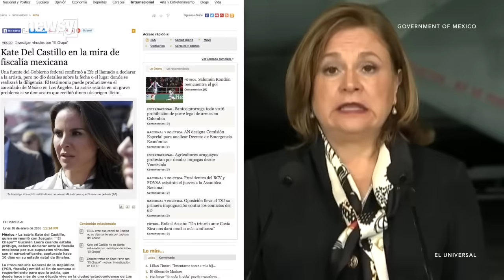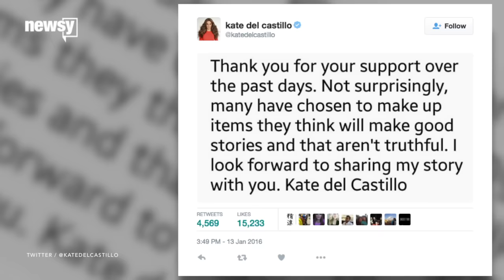Actress Kate Del Castillo Probed For Alleged Money Ties To 'El Chapo' - Newsy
Mexican authorities are investigating an investment drug lord "El Chapo" may have made into the actress's tequila brand.

Image via:
Getty Images / Frazer Harrison